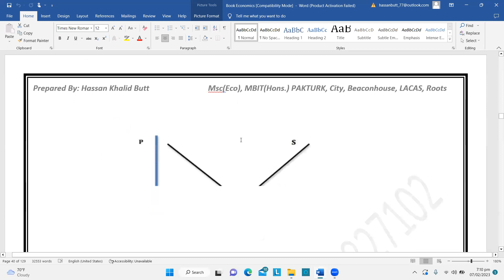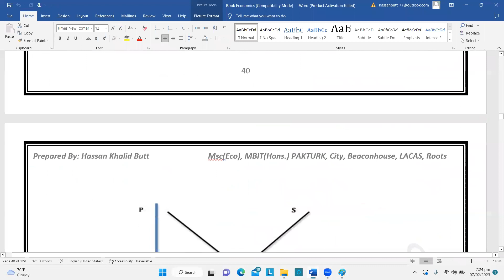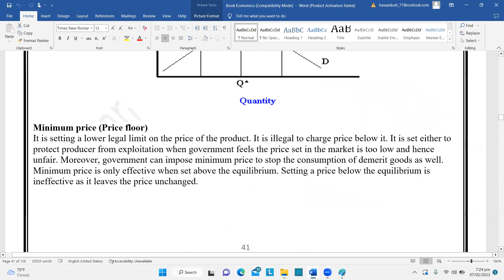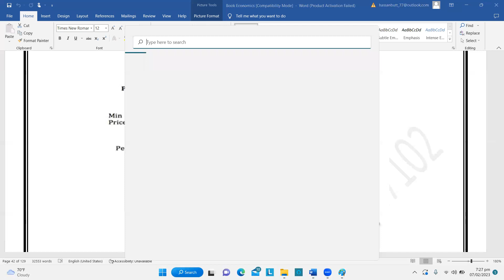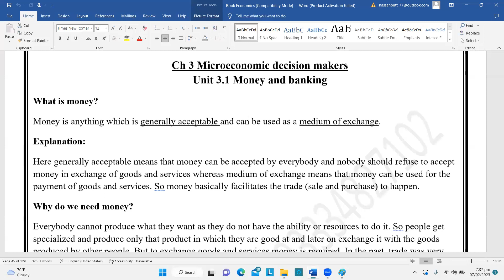Allocation of Resources | O levels Economics | Ch 2 pt 18